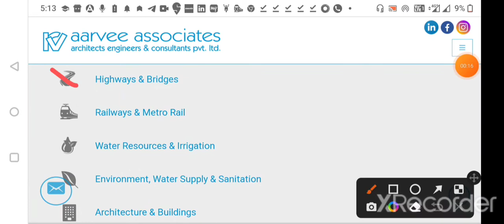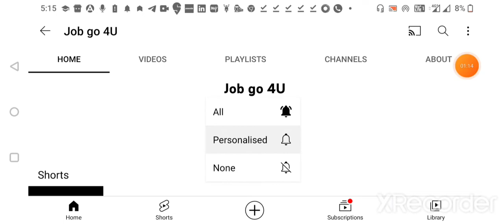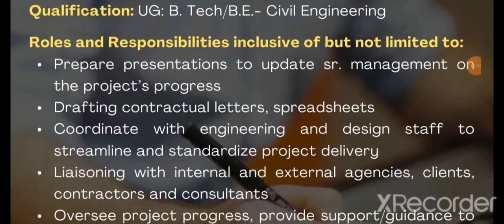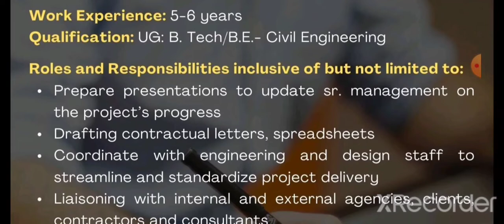AARVEE ASSOCIATES HIRING FOR PROJECT COORDINATOR || B.E/B.TECH || PRIVATE JOB VACANCY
✔️ Official Notification ⤵️

*Google free Internship for college student/Stipend - 50,000+/Google hiring Interns online & offline